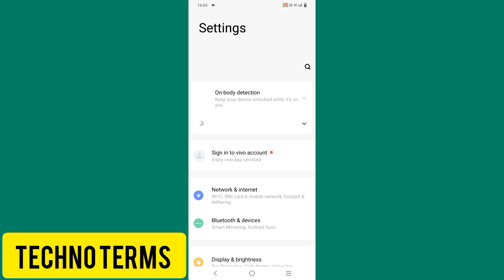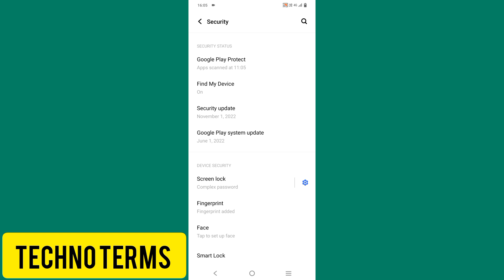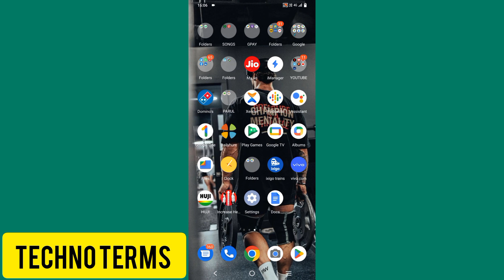WhatsApp Me Lock Kaise Lagaye | WhatsApp Me Password Kaise Lagaye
HELLO DOSTO
Aaj ke is video me mene aapko bataya hai WhatsApp par bina kisi app ka use kiye password  kaise lagaye

TECHNO TERMS